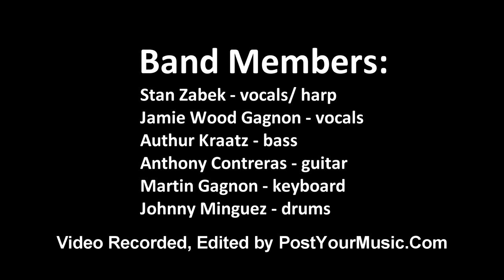The Stan Zabek Band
Rhumba Shuffle